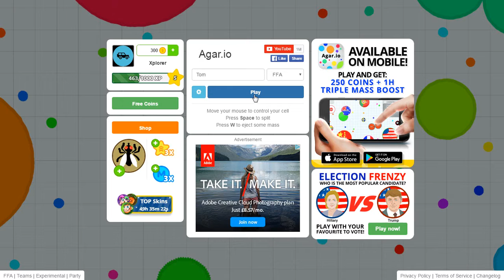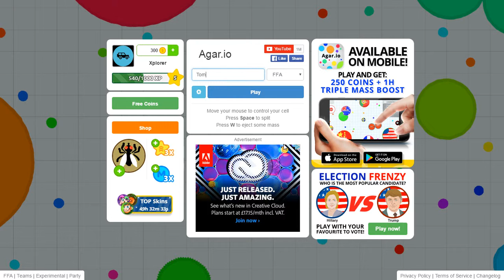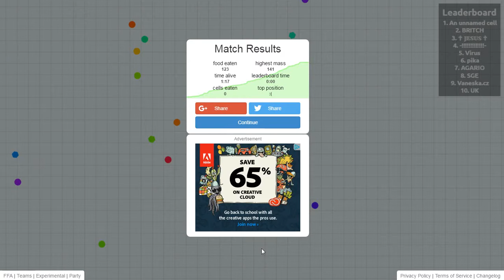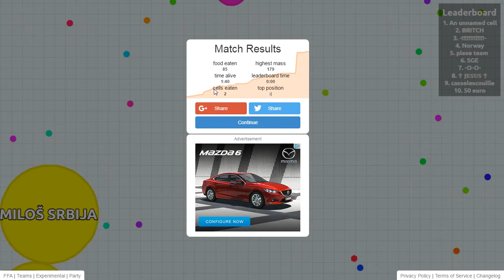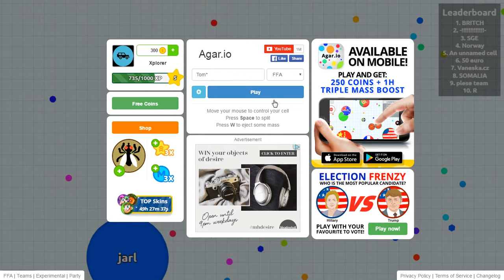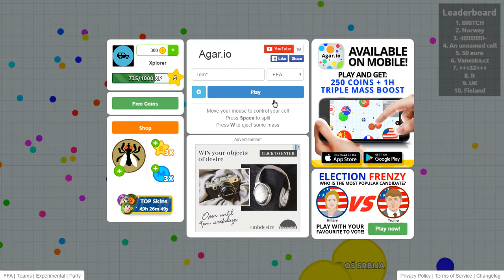Agar io #3 Getting Better...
Play Agar.io: agar.io

Logitech Driving Force GT Wheel